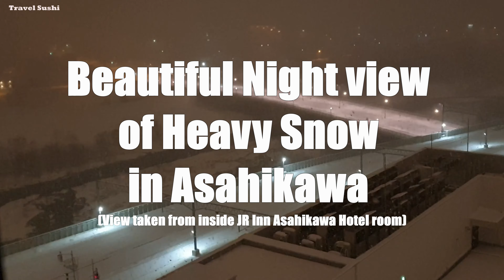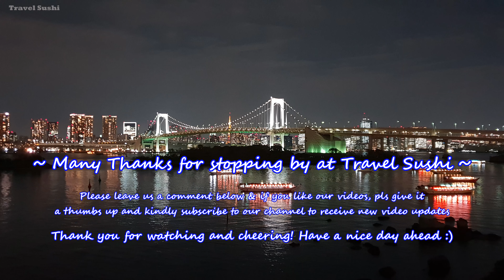Stunning View from JR Inn Asahikawa Hotel, Hokkaido Japan | Heavy Snow at Night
Stunning View from JR Inn Asahikawa Hotel, Hokkaido Japan | Heavy Snow at Night. Check out the train tracks at night in Asahikawa under the extreme blizzard snow with beautifully lit up night lights 🥶😁

Please leave us a comment in the comment section below, your comments are valuable to us.

We hope you enjoy this video, have a nice day ahead and remember to always stay healthy, safe and happy always.

Many Thanks for stopping by at ☆★☆ Travel Sushi ☆★☆